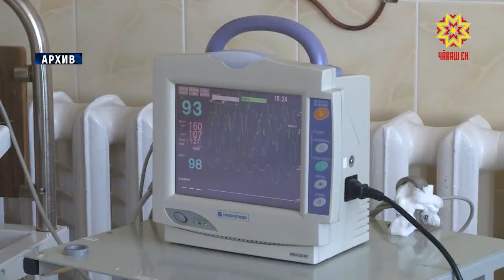Заседание Совета при Главе Чувашии по стратегическому развитию и проектной деятельности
В Чувашии реализуются 11 Национальных проектов. Как идет работа   и в какие есть сложности  - обсудили сегодня на заседании Совета при Главе Чувашии по стратегическому развитию.